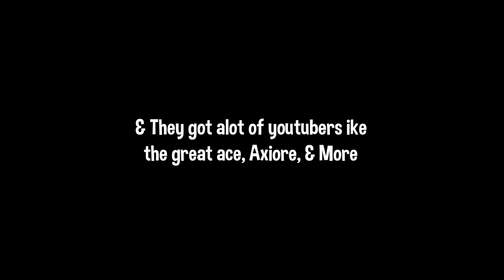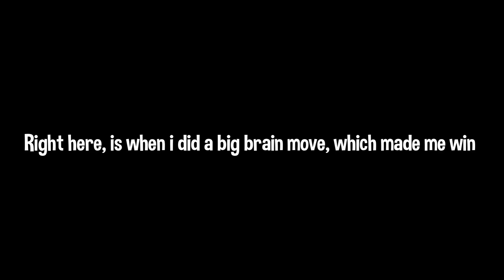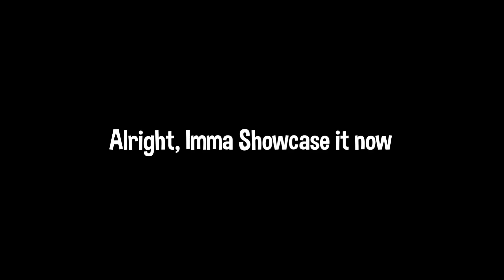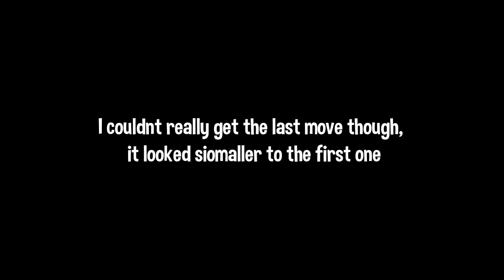How I Won YORU V3 + SHOWCASE! | Roblox: Blox Fruit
that... was... amazing.

SUB SO WE CAN HIT 20K!!